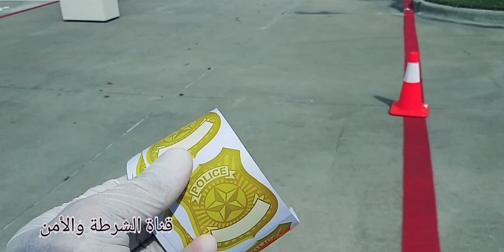الشرطة والعيد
يومي في العيد